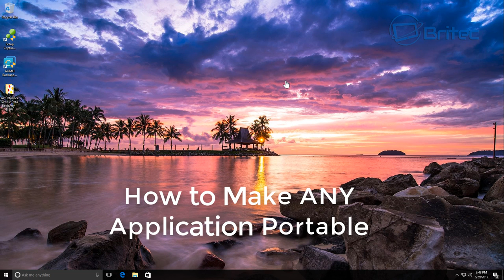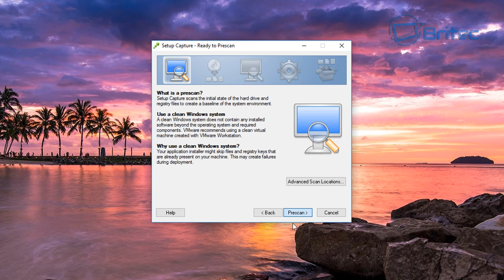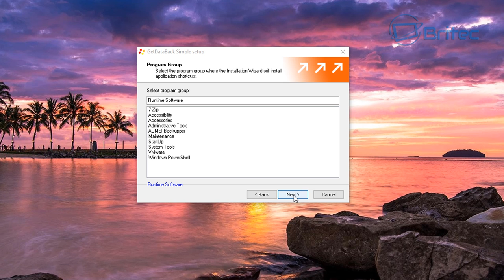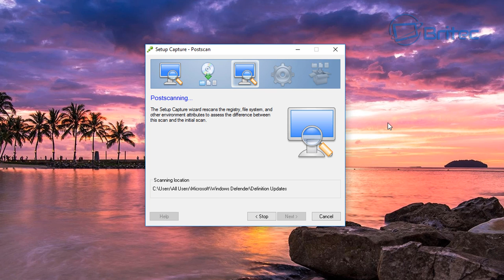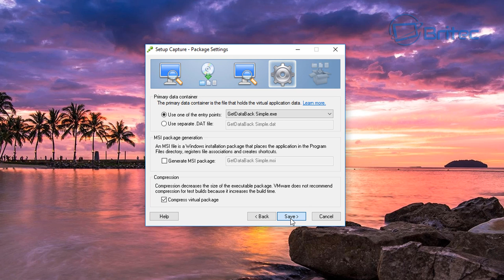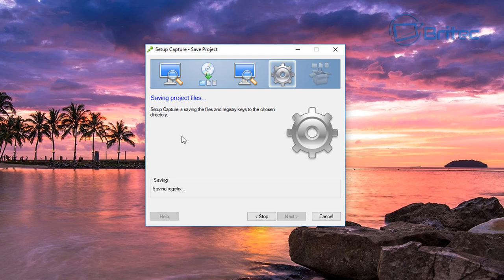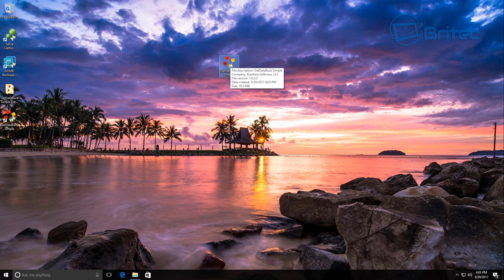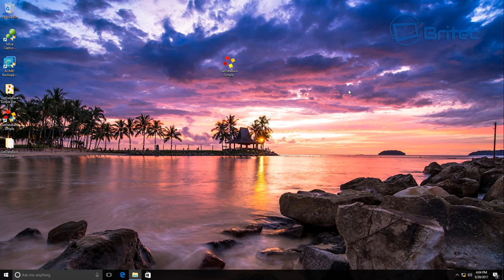How to Make Any Application Portable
If you have an application that you want to make portable then this video is for you, I will show you have to create a portable app using Thinapp. Portable programs are very useful when you don't want to install the program onto the system you are working on they can also be run from a USB flash drive or WinPE Live Cd environment which is very useful when the computer is not booting.

These will run on all versions of Windows. I am using Windows 10.